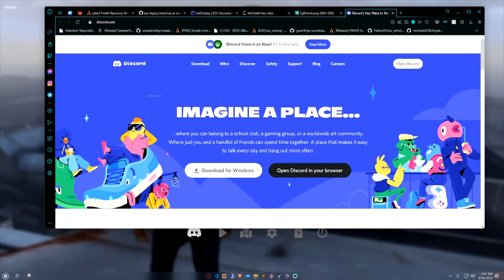zPause - FiveM Script & Pause Menu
PC SPECS !
Case : NZXT H150
Motherboard : EVGA x58 SLI-3
Keyboard : Razer Ornata Chroma
Mouse : Razor Death Mamba
GPU (Graphics Card) : EVGA GT 1030
CPU (Processor) : Intel i7-9700k @4.90Ghz
RAM: Corsair : 2x 16gb PNY RGB - 32gb
Power Supply : EVGA 750w
Storage : 512GB SSD & 1TB HDD - 2TB HDD
Cooling : 2x NZXT Fans 1x Enermax RGB 120mm  Liquid Cooler
PS4 Slim aswell